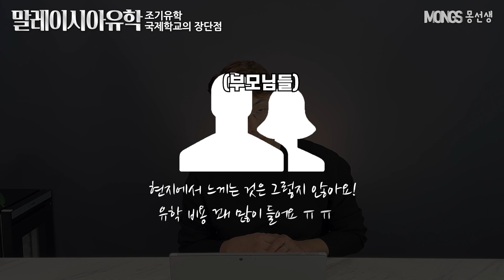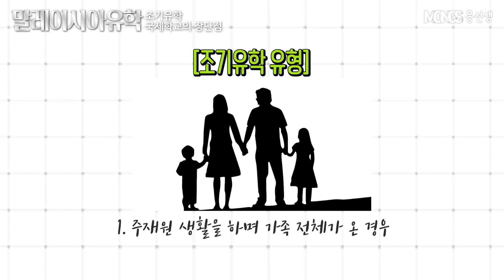현지 체류 13년차, 말레이시아 조기유학에 대해 느낀 장/단점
몽선생입니다.

말레이시아는 많은 국제학교들이 있고 생활 인프라나 적응 측면에서 한국인들이 살아나가기에 쉽기 때문에 조기유학을 떠나시는 분들이 많습니다. 더군다나 생활비 측면에서 어느정도 감당 가능한 부분도 한몫을 하게 되는데요. 이번 영상에서는 13년차 말레이시아에서 거주하고 있는 우리 현지 지사장을 통해 말레이시아 조기유학의 장단점이 무엇인지 들어보겠습니다!